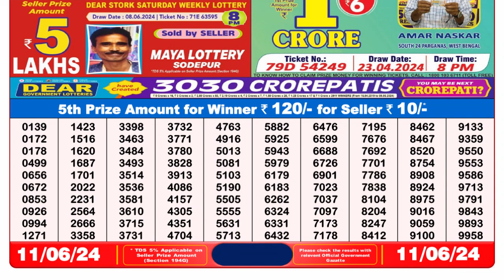🔴Dear Lottery Sambad Live 8pm today 11.06.24 Nagaland State Lottery Result